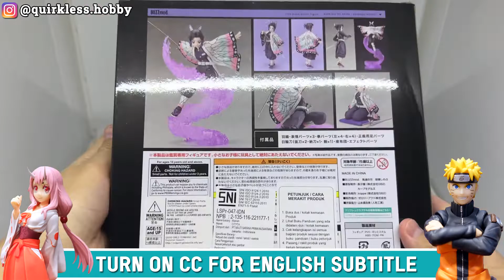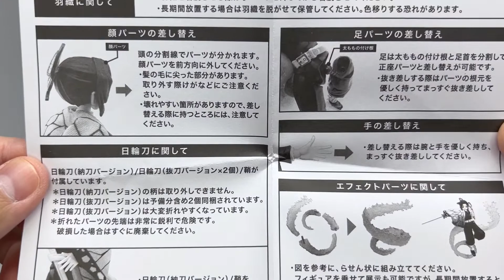Unboxing & Review BUZZmod Shinobu Kocho 1/12 Scale | Demon Slayer Anime Figure ( ENG SUB )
Pre-order Price:
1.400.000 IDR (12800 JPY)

Product Name
BUZZmod Shinobu Kocho 1/12 Scale Action Figures

Release Date
July 2022

Height
Approximately 14 cm

Retail Price
9300 JPY

0:00 Intro
0:38 Unboxing
1:07 Instructions
1:21 Closer Look
6:27 Create a Pose
8:19 Size Comparison
8:33 Review
9:27 Next Video & Closing Message
9:57 Mini Showcase
11:11 Figure Photography
11:30 Outro

unboxing and review buzzmod shinobu kocho demon slayer anime figure
shinobu kochou 1/12 action figure unboxing
anime figure unboxing
anime figure review
unboxing demon slayer anime figure
unboxing kimetsu no yaiba figure
buzzmod kimetsu no yaiba
buzzmod demon slayer
anime figures collection